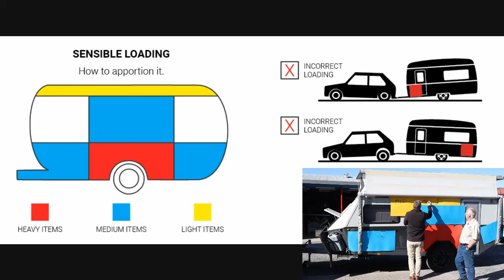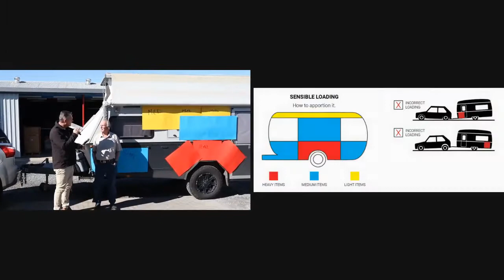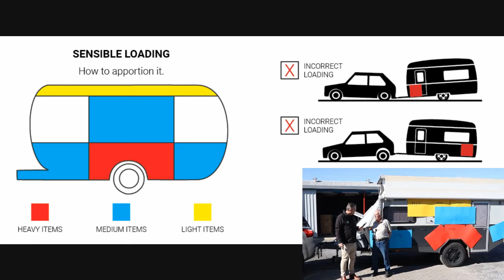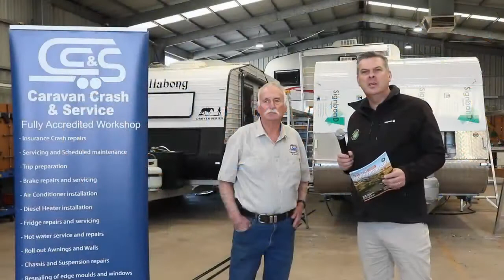Caravan and Camping week : LIVE session - how to pack your caravan and pop top caravans.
Watch the LIVE session from Day 3 of Caravan and Camping week. We chat about how to pack your caravan and the importance of where the heavy items go! We also take a look at Pop Top Caravans.
Brett March from Dave Benson Caravans then answers key questions on both of these topics.